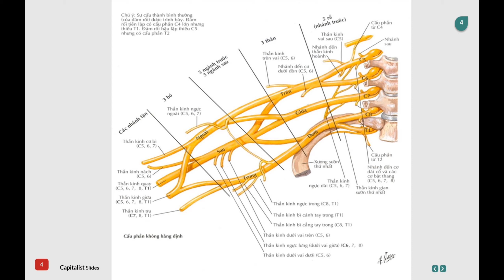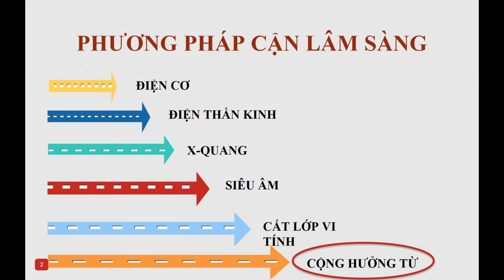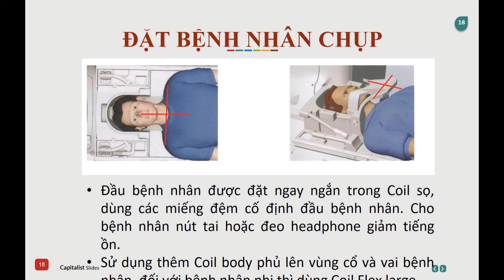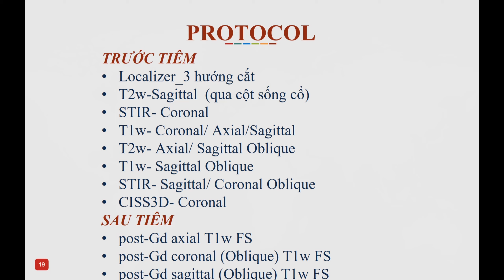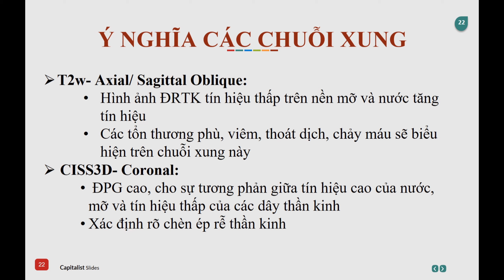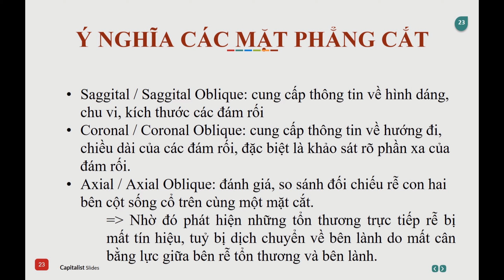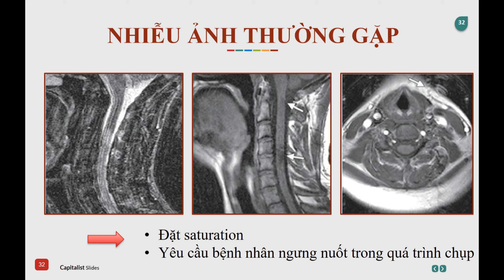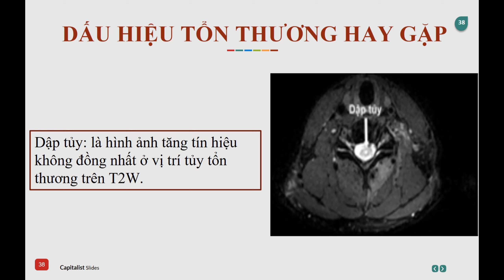Mri đám rối thần kinh cánh tay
Hình ảnh cộng hưởng từ (MRI) là phương thức hình ảnh được lựa chọn để đánh giá đám rối thần kinh cánh tay do độ phân giải mô mềm vượt trội và khả năng đa mặt của nó. Tuy nhiên, việc đánh giá đám rối thần kinh cánh ta là một thách thức chẩn đoán đối với bác sĩ lâm sàng và bác sĩ chẩn đoán hình ảnh. Đặc biệt, việc đánh giá hình ảnh của đám rối thần kinh cánh tay trước đây là một thách thức lớn do sự phức tạp của giải phẫu, sự phân bố của nó trong không gian và do các yếu tố kỹ thuật.
MRI đám rối thần kinh cánh tay được chỉ định trong các trường hợp chấn thương, u thần kinh hoặc khối u ngoài thần kinh gây chèn ép, tai biến khi sinh ở trẻ em, liệt chi trên chưa rõ nguyên nhân.
Ý nghĩa các chuỗi xung ở mri đám rối cánh tay như sau:
Sagital/ sagital oblique: cung cấp thông tin về hình dáng kích thước đám rối. Đánh giá được tủy sống và định vị tổn thương
Coronal/ coronal oblique: cung cấp thông tin về hướng, đường đi, chiều dài
Axial/ axial oblique: đánh giá tổn thương trước hạch hay sau hạch
Neurography 3D Coronal: đánh giá giải phẩu đám rối, giúp xác định đoạn thần kinh bị tổn thương và có thể dựng hình Mip để thấy rõ đám rối thần kinh 2 bên.
     Số TK ngân hàng Vietcombank 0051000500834
     Chủ tài khoản: Đào Ngọc Khương